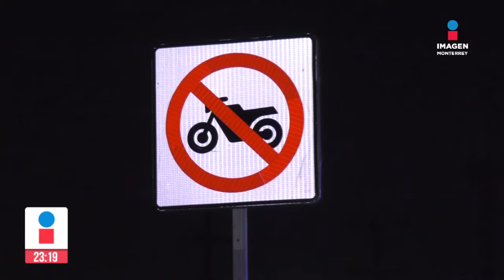Nueva ruta para motociclista con el fin de evitar siniestros viales en Monterrey